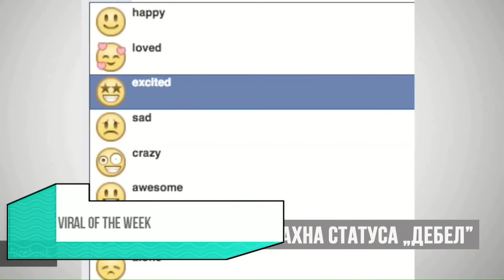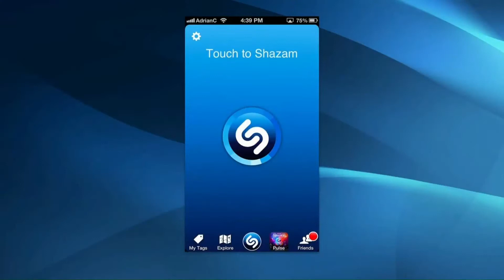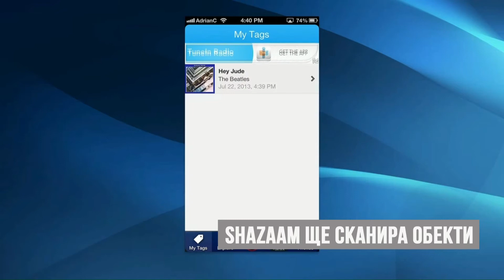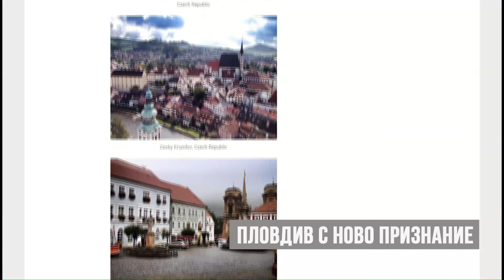NEXTTV 027: Viral of the Week